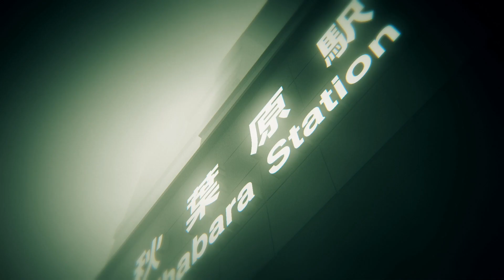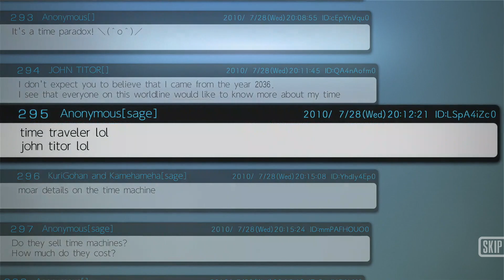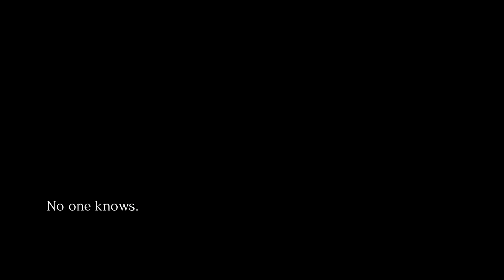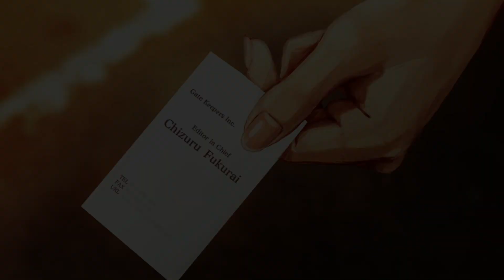Steins;Gate Elite | Et si on parlait Visual Novel ?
Pour cette nouvelle vidéo, je teste Steins;Gate Elite développé par 5pb et édité par Spike Chunsoft et Koch Media sur PS4 Pro. Le jeu est disponible des maintenant en version boite sur PS4 et Switch et en téléchargement payant sur PS4, Switch, PSVita et PC.

Montage et miniature : Creasy Buscemi.
Captures réalisés avec Avermedia Game Capture HD II.

Vous pouvez retrouvez plus d'infos et discutez des jeux plus en détails et son forum.